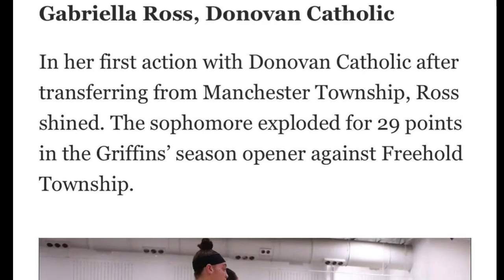GABBY ROSS DON'T EVER QUESTION: